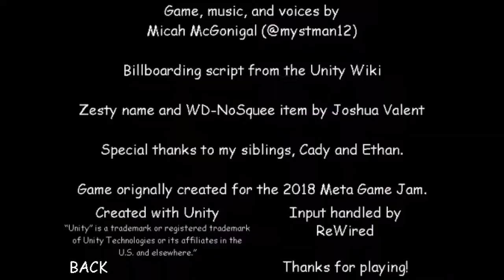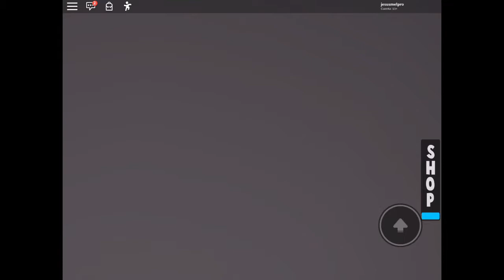Fea pero Asesina (Serie) Episodio 16